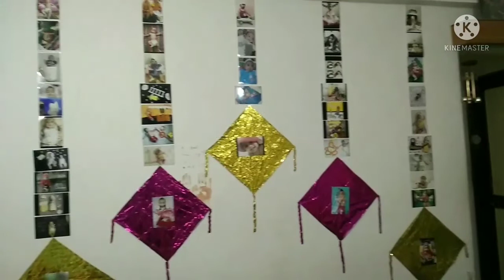बिल्वजचे बोरनहान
बोरनहान का व कसे करावे??? आम्ही बिल्वजचे बोरनहान कसे केले??? या सर्व प्रश्नांची उत्तरे या व्हिडिओत आहेत तर व्हिडिओ नक्की पहा.